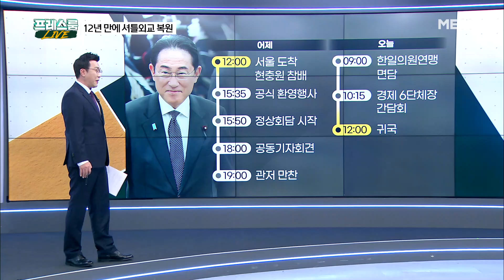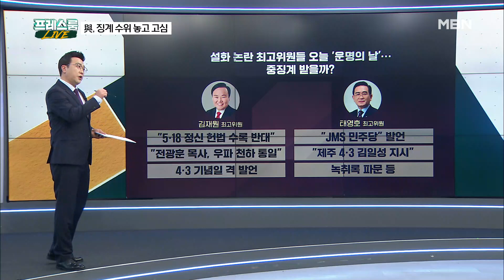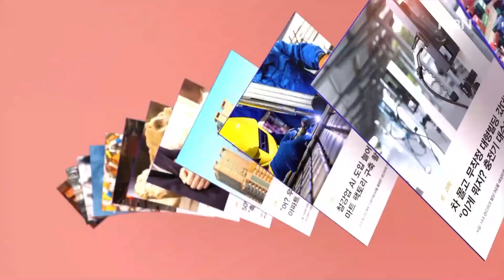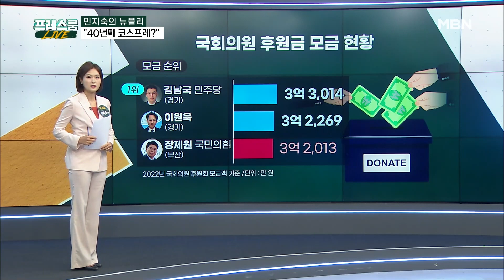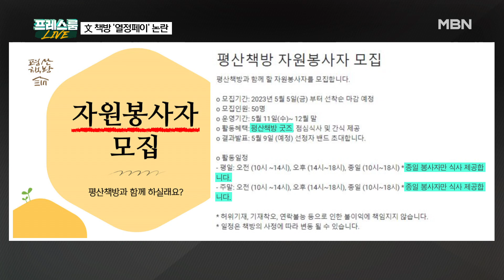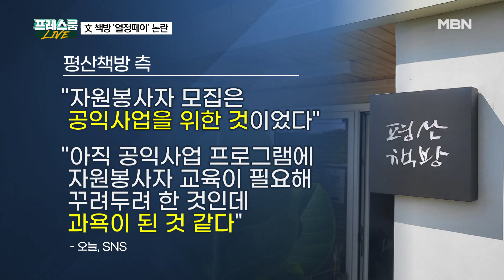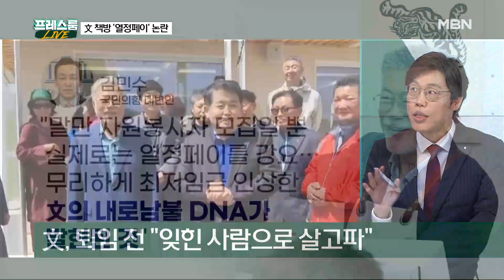MBN 프레스룸 [다시보기] 12년 만에 셔틀외교 복원…화합의 상징 '구절판' 만찬 - 2023.5.8 방송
MBN 프레스룸 [다시보기] 12년 만에 셔틀외교 복원…화합의 상징 '구절판' 만찬 - 2023.5.8 방송 00:00

12년 만에 셔틀외교 복원…화합의 상징 '구절판' 만찬 00:13
김재원·태영호 '심판의 날'…오늘 윤리위 징계 결정 20:06
민지숙의 뉴플리: "김건희는 완판녀, 난 코스프레?" 29:29
文 평산책방 자원봉사 모집글에…'열정페이' 논란 43:03